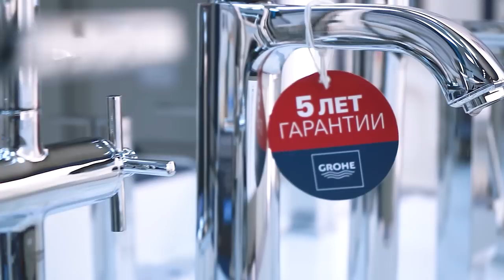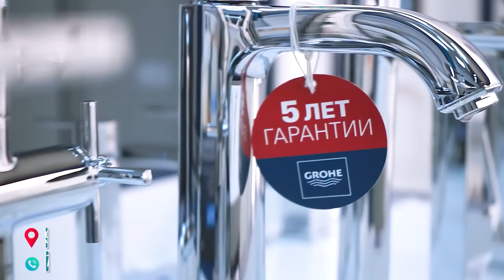Սյունեցի ուսուցիչը. սահմանին ապրող նվիրյալները